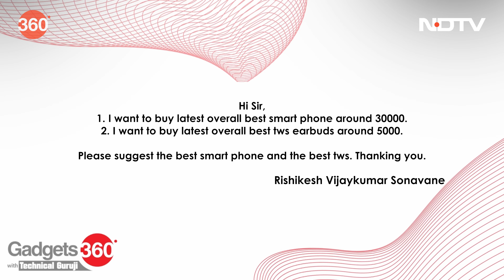Gadgets 360 With TG: Smart Phone, Bluetooth Helmet, किफायती फ़ोन और Phone से करे Step Count | AskTG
यदि आपके स्मार्टफोन (Smartphone) का स्वास्थ्य ऐप आपके कदमों की गिनती दिखाता है तो क्या आपको वास्तव में फिटनेस ट्रैकर खरीदने की ज़रूरत है? क्या संगीत सुनने के लिए ब्लूटूथ हेलमेट पहनना सुरक्षित है? क्यूआर कोड कैसे काम करते हैं और क्या दो लोगों के लिए एक ही क्यूआर कोड होना संभव है, जिससे भुगतान ऐप्स पर भ्रम की स्थिति पैदा हो सकती है? हम टीजी के साथ गैजेट्स 360 के नवीनतम एपिसोड पर आपके सभी तकनीकी सवालों के जवाब देने के लिए यहां हैं।